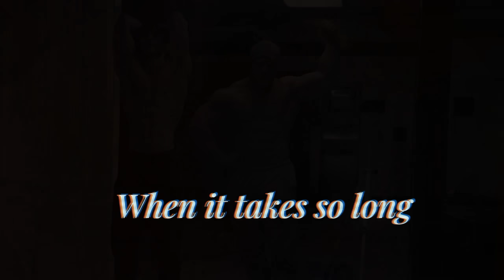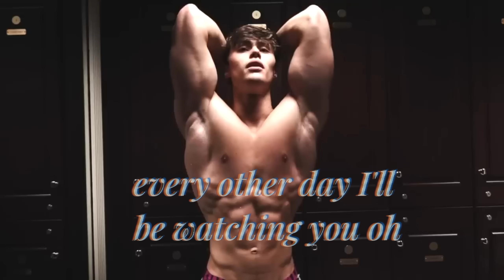David Laid//-Calvin Harris-Outside ft. Ellie gouding(slowed+reverb) Edit